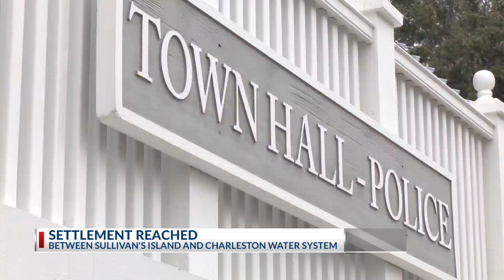Settlement reached between Sullivan's Island and Charleston Water System